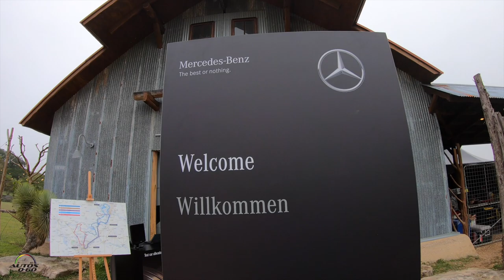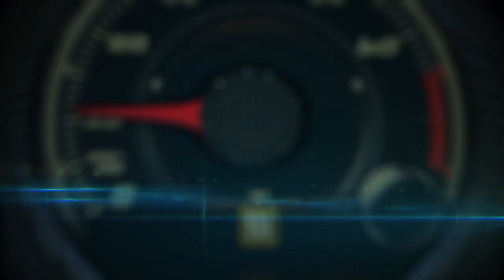Inside the 2020 Mercedes-Benz GLE ... really inside